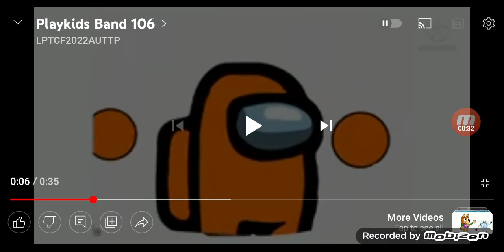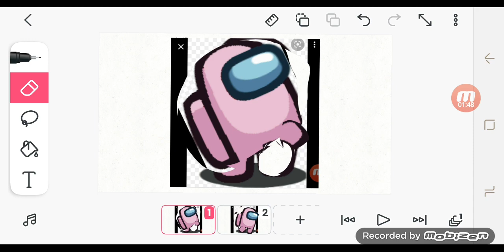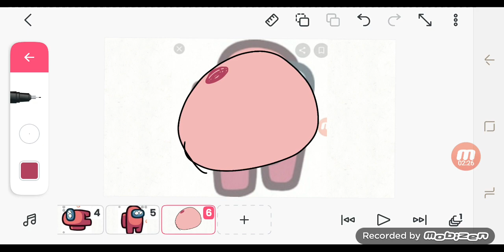Among Us Band